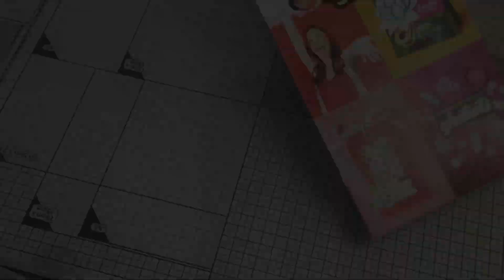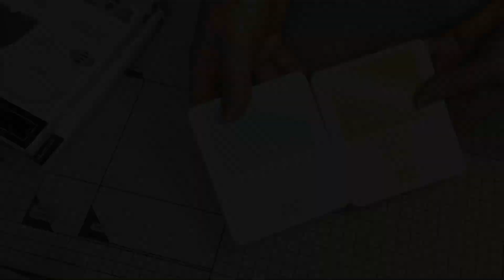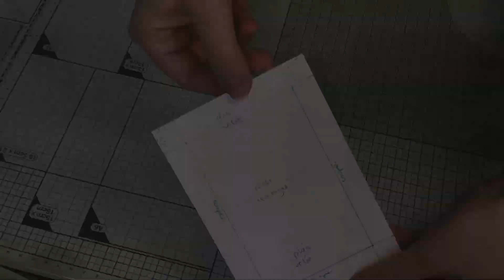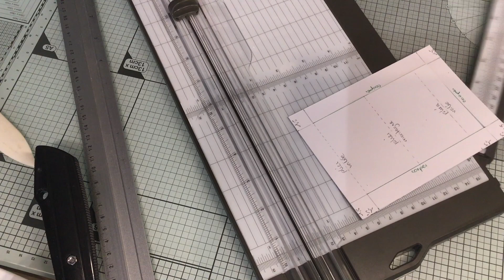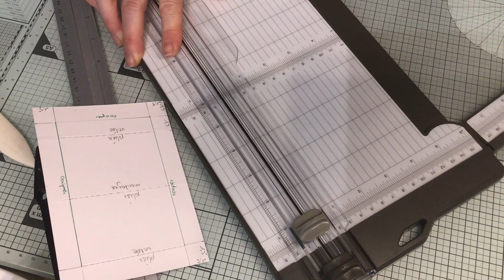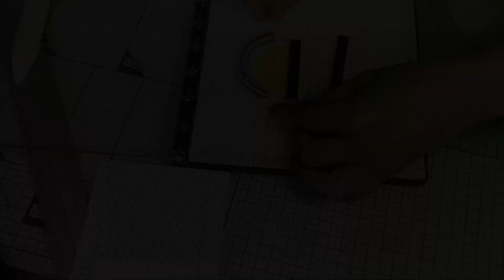tuto carte chevalet à tirette Honey bee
matériels:
papier honey bee
set tampons et dies honey bee
perforatrice étiquette sophistiquée
tampons pensées pour toi
papier fenêtre
stamparatus
stazon black
memento
pads d'encres piscine partie et narcisse délice
double face, colle papiers, mousses 3D, cutter, règle métal
massicot